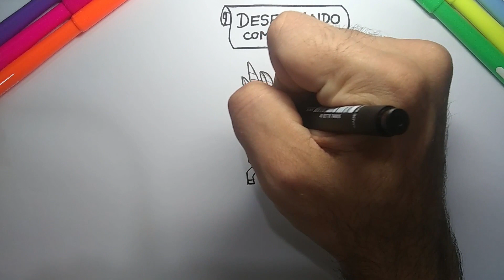LHAMACÓRNIO - KAWAII (Desenhando com Thiago)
MAIS UM DESENHO SUPER FOFO ACABA DE PINTAR POR AQUI!
ASSISTA E APRENDA A DESENHAR UMA LHAMACÓRNIO! E DESCUBRA COMO É FÁCIL E RÁPIDO APRENDER A DESENHAR!